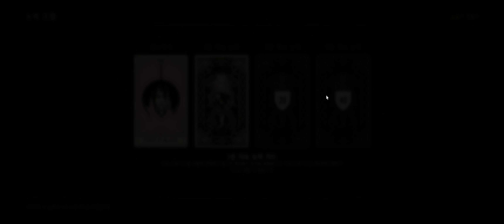레드데드리뎀션 #15 Red Dead Redemption 2 Online PC 4K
■ 1Space Music ■